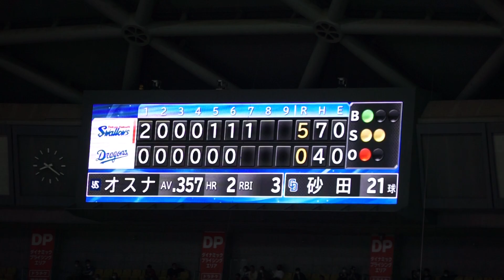2023/4/5(水) J.オスナ サードゴロ 打席(7回表) vs 砂田毅樹(中日ドラゴンズ)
JERA セ・リーグ公式戦 2023/4/5(水) バンテリンドーム 中日ドラゴンズ vs 東京ヤクルトスワローズ 2回戦

7回表（東京ヤクルトスワローズの攻撃）
（投手交代）山本 → 砂田
1アウト 1塁 オスナ 1-2より（走者：村上）サードゴロ

【勝投手】高橋（1勝0敗）
【敗投手】柳（0勝1敗）
球審：青木 、塁審(一)：深谷 、塁審(二)：山口 、塁審(三)：本田

【J.オスナ 2号 ホームラン】2023/4/1(土) J.オスナ レフトソロホームラン（打点1）打席(7回裏) vs 島内颯太郎(広島東洋カープ)
【丸山和郁 ホームラン(ソロ)】2023/3/4(土) 丸山和郁 レフト越えソロホームラン（打点1）打席(9回表) vs 岩下大輝(千葉ロッテマリーンズ)
【濱田太貴 ホームラン(ソロ)】2023/3/4(土) 濱田太貴 応援歌→レフトソロホームラン(2回表) - 汎用テーマ(もってこい→濱田!→東京音頭)
【元山飛優 ホームラン(ソロ)】2023/2/15(水) 元山飛優 ライト越えソロホームラン（打点1）打席(6回表) vs 高野脩汰(千葉ロッテマリーンズ)
【赤羽由紘 ホームラン(3ラン)】2023/2/14(火) 赤羽由紘 レフト3ランホームラン（打点3）打席(8回裏) vs 東克樹(横浜DeNAベイスターズ)